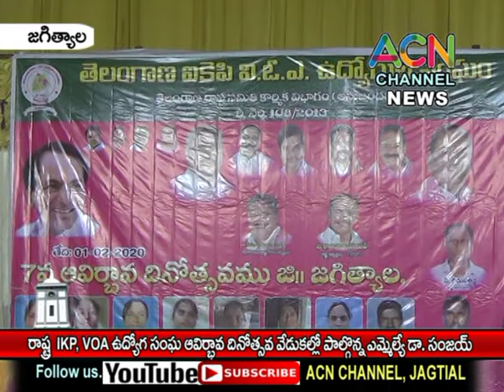జగిత్యాల : రాష్ట్ర IKP, VOA ఉద్యోగ సంఘాల ఆవిర్భావ దినోత్సవ వేడుకల్లో పాల్గొన్న ఎమ్మెల్యే డా. సంజయ్